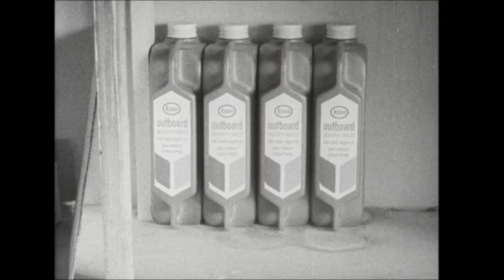Trout Lake (Gene Gregoret, 1968)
This short documentary focuses on the Cree community of Trout Lake, Alberta and the traditional practices maintained there, including moose hunting, hide tanning, and tipi construction.

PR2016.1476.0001